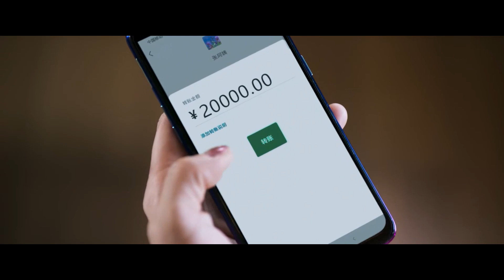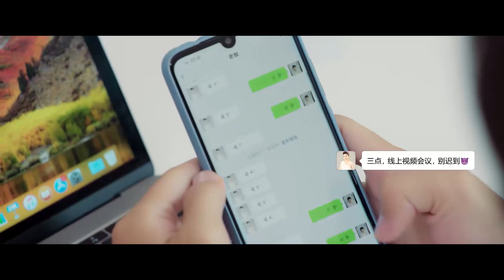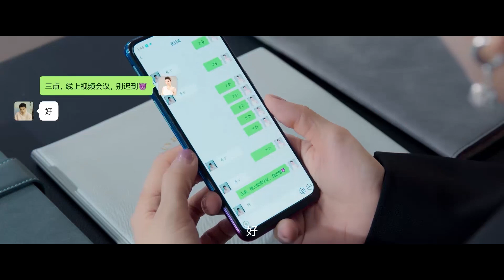少女和言承旭情到濃時，怎料舊病復發差點暈倒，滿眼憔悴強撐掙扎！| 夏花 The Forbidden Flower | 言承旭✖徐若晗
👠 剧名Drama Name:《夏花 The Forbidden Flower 》